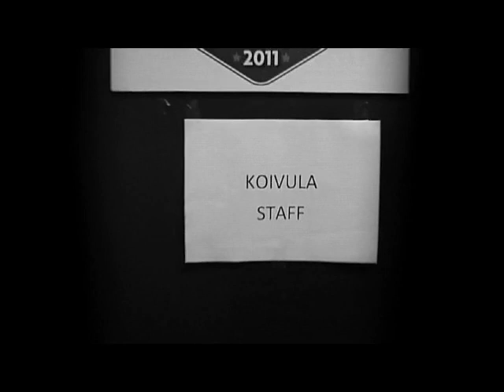serata di boxe a Ferrara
Marcello Matano vs Jussi Koivula
Maurizio Lovaglio vs Rosario Guglielmino
Simona Galassi vs Loredana Piazza
Mattia Musacchi vs Luca Rigoldi
Marco Iuculano vs Matteo Redrezza
Daniele Zagatti vs Admin Kaba